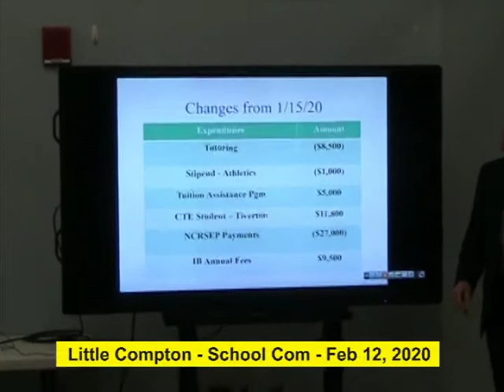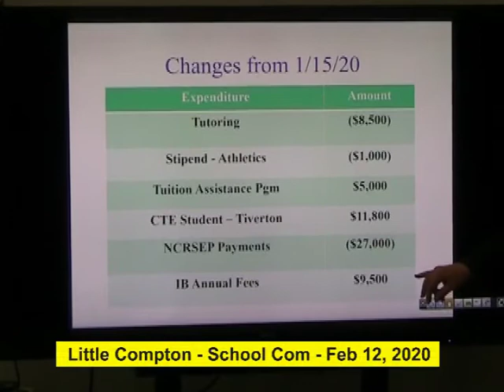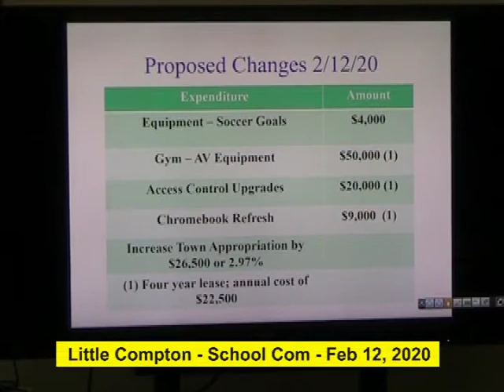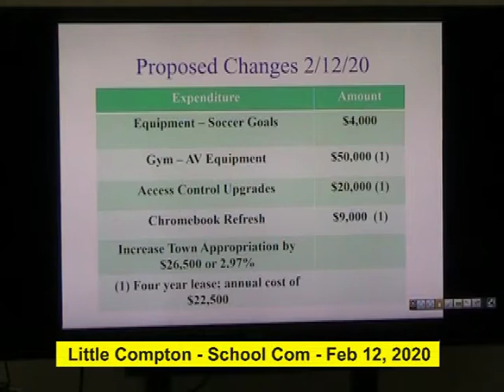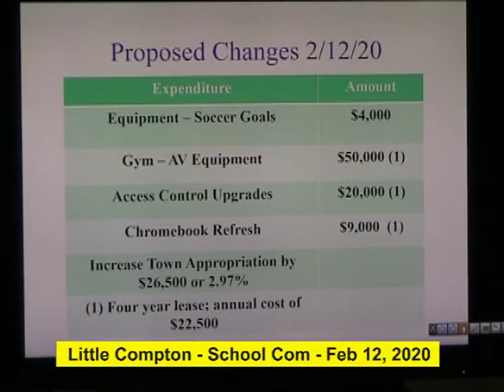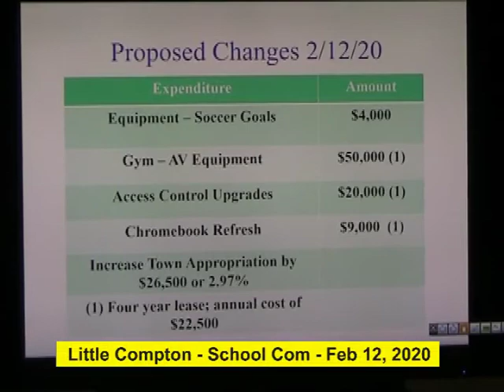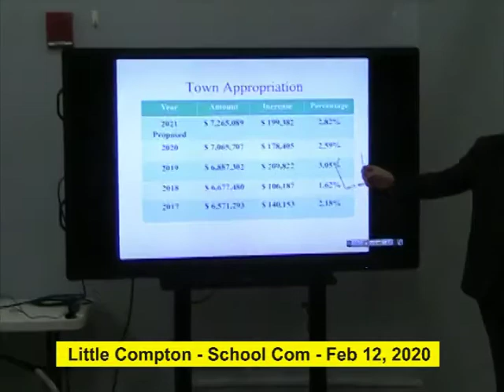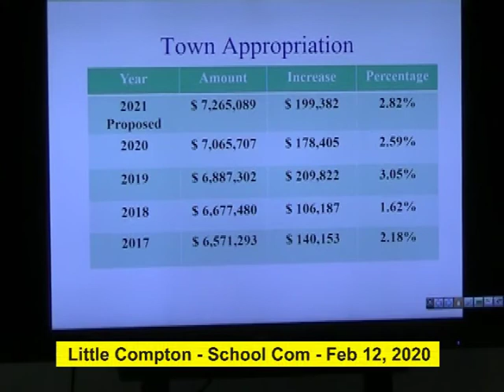February 12, 2020 - School Committee Budget Workshop #2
Little Compton School Department
School Committee Budget Workshop
2/12/20